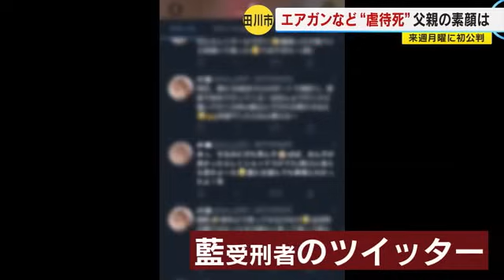１歳児“エアガン虐待死” 撃たれた痕７１カ所、骨折３１カ所… 父親の素顔は 初公判へ 【福岡】 (23/01/13 18:00)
約４年前、福岡県田川市で当時１歳の三男をエアガンで何度も撃ったほか自宅に放置して死亡させた罪に問われている父親の裁判が、１月１６日に始まります。

父親の素顔と事件の背景を追いました。

◆常慶被告を知る人
「外ではめっちゃ良い子、ニコニコやし、人当たりはいいと思う。けど、キレたら危ないかな」

知人女性が見た男の二面性。

保護責任者遺棄致死の罪に加え、傷害の罪にも問われている田川市の建設業・常慶雅則（じょうけい・まさのり）被告（２７）です。

◆当時のニュースより（２０１９年１１月６日OA）
「速報が入ってきました。１歳の男の子をエアガンで撃ちケガをさせた疑いで、ともに２４歳の両親が逮捕されました」

事件が水面下で起きていたのは、この放送のさらに１年前。

起訴状などによりますと、常慶被告は２０１８年１１月下旬ごろ、当時１歳の三男・唯雅（ゆいが）ちゃんに向けてエアガンを至近距離から何度も撃ち大ケガをさせたほか、妻の藍（あい）受刑者と共謀し、２０１８年１２月１日、重度の低栄養状態だった唯雅ちゃんに適切な治療を受けさせず、肺炎で死亡させたとされています。

◆記者リポート（田川警察署、２０１９年１１月）
「午前８時前です。常慶容疑者の身柄が検察庁に送られます」

逮捕から３年あまり。

１月１６日から始まる常慶被告の裁判員裁判。

そもそも常慶被告とはどんな人物なのか。

あの一家に何が起きていたのか。

「祭りに関しては非常に一生懸命にやってくれていたし、このような事件になって非常に大変驚いているというのが正直なところ」

事件現場となった団地に幼い頃から住んでいた常慶被告。

地元の行事には積極的に参加するなど好青年の一面もあったといいます。

◆近常慶被告を知る人
「『お兄ちゃーん』みたいな感じで来た子でしたね。結構かわいらしいような」

常慶被告と藍受刑者には２０１５年に長男が、翌年には二男が誕生しました。

そして２０１７年、今回の事件の被害者である三男・唯雅ちゃんが生まれたのです。

これは藍受刑者が、唯雅ちゃんの出産前にＳＮＳに書き込んだ投稿です。

「今日もご機嫌かわいすぎか～」

２０１８年夏には長女も誕生し、円満な家庭にも見えた常慶被告の一家。

しかし、藍受刑者の知人は常慶被告の知られざる一面を語ります。

◆記者
「常慶被告の印象は？」
◆藍受刑者の知人
「全然普通の男の子。めっちゃ感じのいい子で、でも段々ちょっと深く入るにつれて自分を出してくる。その時に見たのが、藍（受刑者）を叩く男だった。顔とか踏まれるし、髪の毛引っ張るし、（常慶被告を）止めるしかない。（常慶被告は）『お前、何しよるか！』とガッと言ったと思ったら優しくなるのよ。ＤＶの特徴的な。人間が変わる、そんな子なんよね」

常慶被告からＤＶを受けていたという藍受刑者。

時に木刀で殴られることもあったといいます。

◆藍受刑者の知人
「藍自体の体には傷はあった。だから藍は守らないといけないと思ったけど（常慶被告から）離れない。たぶん力で抑えられたか、洗脳されて精神的に抑えられたか」

藍受刑者の知人は、常慶被告の暴力は子供にも向けられたと話します。

◆藍受刑者の知人
「（藍の話では）『最近子供を叩くようになった』みたいな。常慶被告は子供が好きじゃないと思う。子供といつまでも対等な関係。弱いものしか叩ききらんと思う」

自宅周辺でも常慶一家の様子を不審に思う住民たちがいました。

◆近所の人
「子供の声がせんし、子供を抱いとるところも見たことないし。部屋に入った途端にぶわっとゴミが散らかっとるとか、そんな感じ」

◆近所の人
「暗い…明るい家庭じゃない」

田川市には唯雅ちゃんの異変について通報が寄せられたこともありました。

◆田川市の会見（２０１９年１１月）
「２０１８年７月５日、市民より本児（唯雅ちゃん）の泣き声がしないことや、姿を見かけないという相談があっております」

田川市によると、通報から２０日後に保健師が唯雅ちゃんの姿を確認。

しかし、その際はあざなどはみられなかったということです。

それから約４カ月後、事件は起きました。

◆藍受刑者からの通報（２０１８年１２月１日、取材による）
「数分前に唯雅が急に泣いて、息が止まり、意識もない」

藍受刑者からの１１９番で現場に駆け付けた救急隊員は、唯雅ちゃんの体の異変に気づき、警察に通報しました。

唯雅ちゃんは体脂肪がほとんどなく、極度に痩せていました。

さらに全身にはエアガンで撃たれた合計７１カ所の弾の痕があり、両手両足や肋骨は２３本、あわせて３１カ所も折れていたのです。

◆藍受刑者の知人
「（葬儀に行った人は）子供自体が小さいと言っていた。（唯雅ちゃんの）お葬式に見た体があばらが凄く見えていた。体も全部傷だらけと聞いた」

逮捕後、常慶被告は警察の調べに「エアガンは自分の趣味」としつつ

◆常慶被告の供述（取材による）
「長男が撃ったのではないか」
「置き去りにはしたが骨折や低栄養はわからなかった」

などと容疑を否認しました。

２０２２年２月から、保護責任者遺棄致死の罪に問われた妻の藍受刑者の裁判員裁判が始まり、弁護側は「被告には知的障害があり育児スキルが十分ではなかった」「被告の精神年齢は１２歳で故意は認められない」と無罪を主張しました。

藍受刑者自身も「唯雅は、死亡前日までいつも通り食事をとり動いていた」「異常には全く気づかなった」と訴えました。

しかし、一審判決で福岡地裁の溝国禎久裁判長は、常慶被告による唯雅ちゃんへのエアガン虐待や藍受刑者に対するＤＶを認定した上で

◆裁判長（取材による）
「被告人は被害者の要保護状態を認識していたと推認するのが合理的である」
「不合理な弁解に終始して反省の態度が見られない」
「常慶被告にＤＶを受けていたことを踏まえても強い非難は免れない」

などとして藍受刑者に懲役８年を言い渡しました。

この判決を不服とした藍受刑者は控訴。

２０２２年７月、福岡高裁の松田俊哉裁判長は「一審判決には何らの審理不尽や不合理な点はない」として控訴を棄却しました。

藍受刑者は上告しましたが、最高裁もそれを退け、２０２２年１１月に刑が確定。

刑務所に収監されました。

藍受刑者の判決で、すでにエアガンでの虐待などが認められているなか、常慶被告は初公判で何を語るのかー。

注目の裁判は１月１６日午前１０時から始まります。